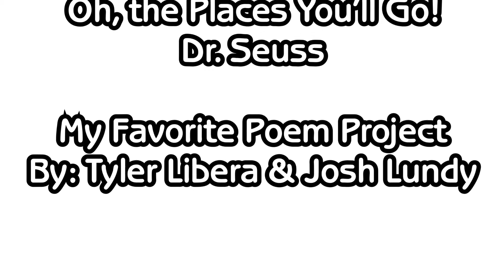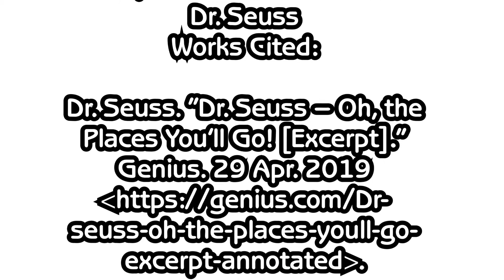Josh and Tyler poetry project